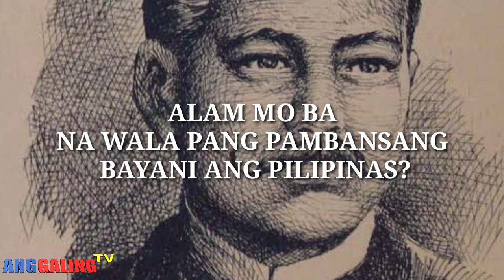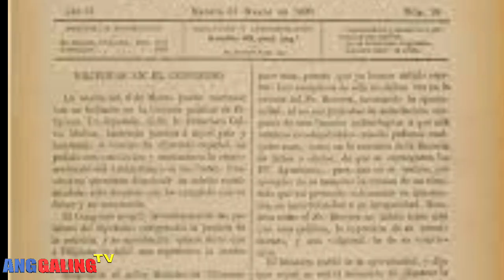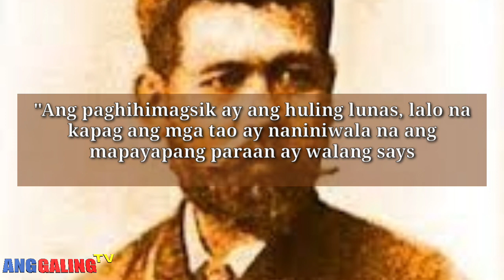Sino Si Marcelo Del Pilar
Sino nga ba si Marcelo H. Del Pilar?
Alamin sa Ang Galing TV
may mga ideya ka ba nanais mong gawan namin ng video?
comment ka lang sa ibaba!
Bulacan
Bulakenyo